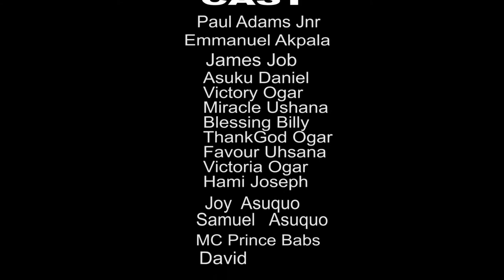EPISODE 4 THE ADVENTURES OF TIMI